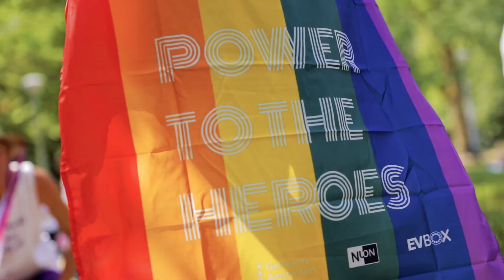PRIDE PARK AFTERMOVIE | PRIDE AMSTERDAM 2018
Op zaterdag 28 juli 2018 de derde keer vond Pride Park plaats in het Vondelpark. Wederom was het bekendste park van Amsterdam gevuld met een regenboog aan LHBT activiteiten, zoals de sportvelden, het jeugdveld, de Rainbow Market en het Openlucht Theater als hoofdpodium. Video gemaakt door Cyriel Jacobs & White Mirror Photography.